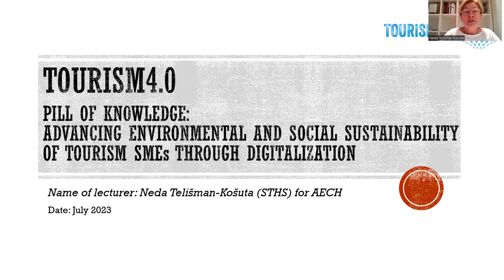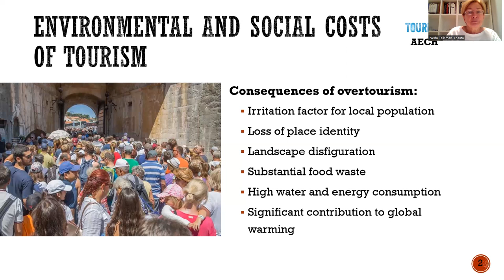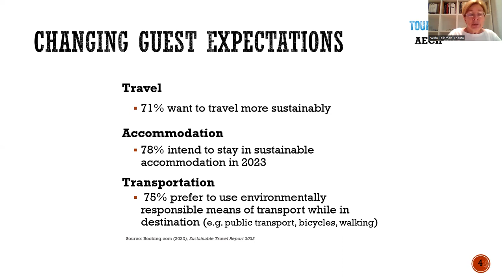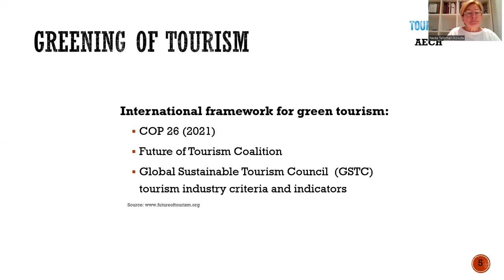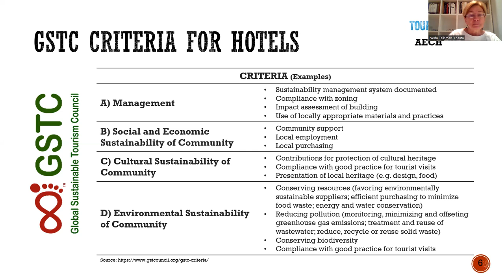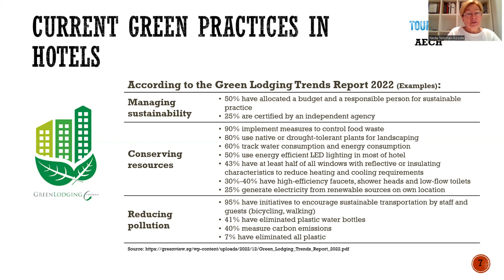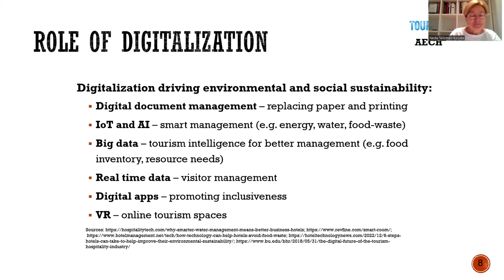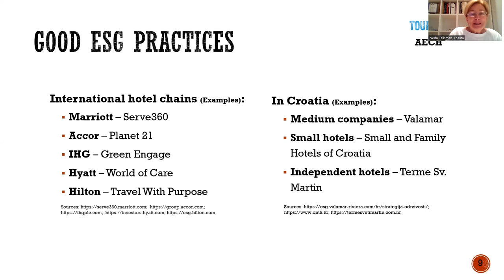Pill: Advancing environmental and social sustainability of tourism SMEs through digitalization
Lecturer: Neda Telišman Košuta, STHS
Organized by: UPUHH